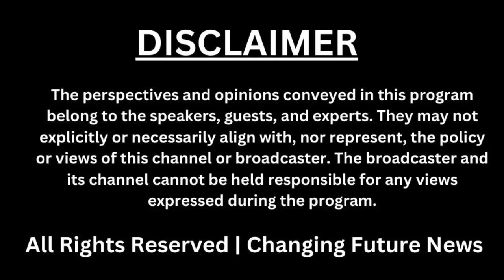Chautala Family Unites: Four Members Stand Together in Elections This Time"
In a remarkable show of familial solidarity, four members of the Chautala family are poised to contest the upcoming elections together. This unprecedented move underscores the family's deep-rooted commitment to political engagement and public service. As they stand united on the electoral stage, they present a formidable force, poised to shape the political landscape with their collective vision and experience.